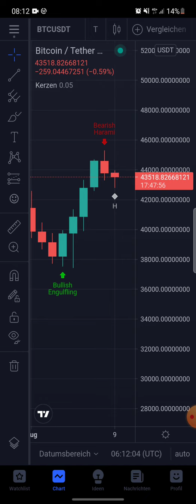Bitcoin Emergency Alert! not playing out @ the moment!